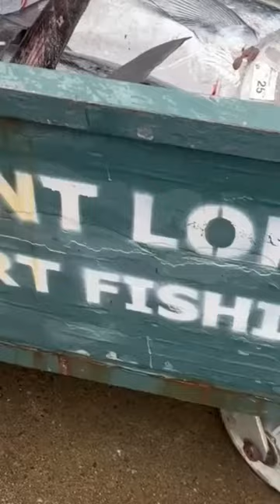Watch the Independence unload some big bluefin tuna at Point Loma Sportfishing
The long range Independence is unloading Hurkacz at point Loma sportfishing in San Diego. Let’s take a look.